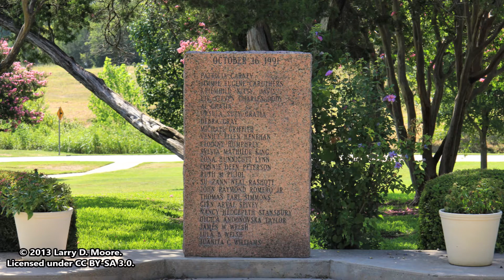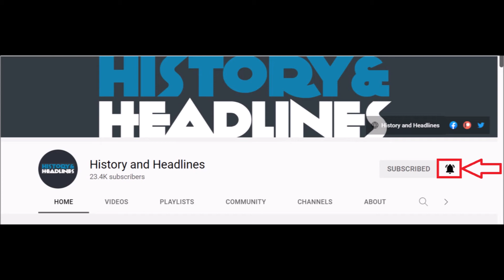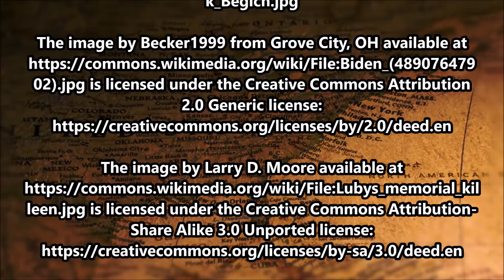This Day in History on October 16th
To learn more about each of the events mentioned in today’s video, please visit the category for today’s day on our